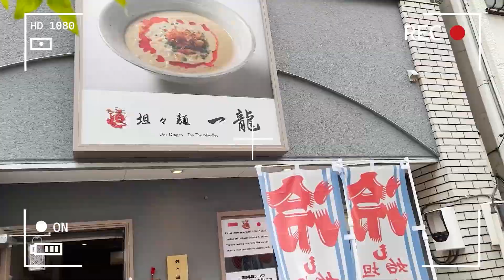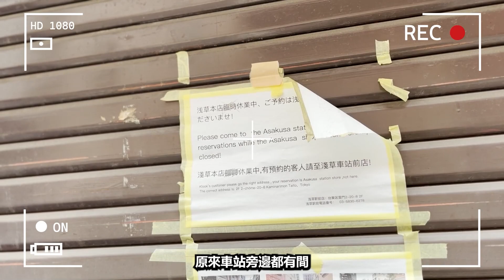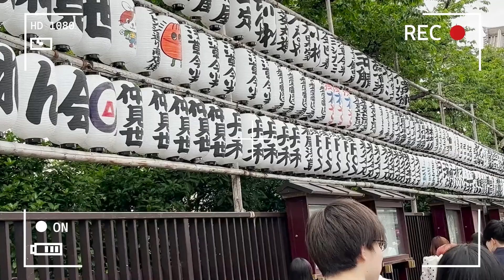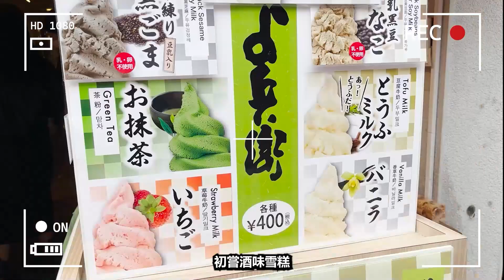【紀念日8週年 六日五夜】day3日本東京淺草寺｜初嘗和服體驗｜抽到大吉?｜士多啤梨季節｜糖豆旅行團｜疫情過後旅行【黐住玩系列】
大家好，我地係糖果妹N豆腐仔.
大部分既片將會有情侶檔出片👩🏻‍❤️‍👨🏻
【六日五夜】day2紀錄日本東京迪士尼實錄｜跟香港迪士尼的不同?｜人流多?｜糖豆旅行團｜疫情過後旅行【黐住玩系列】
【六日五夜】day1第一次日本東京自由行｜近車站的donki?｜villa fontaine酒店東京上野御徒町｜糖豆旅行團｜疫情過後旅行【黐住玩系列】
6年冇去海洋公園會有咩變化?｜2023海洋公園｜香港一日遊｜聖誕新年好去處｜【黐住玩系列】｜
📌想知我地更多
我們將會拍既影片有：
-vlog (飲食玩樂）
-遊戲（lol)
-挑戰
-開箱

設立這個頻道主要原因是想挑戰自己，做更多不平凡的生活，擴闊自己的視野.